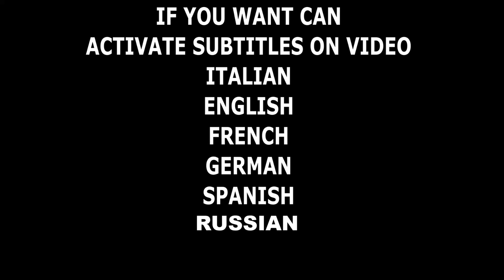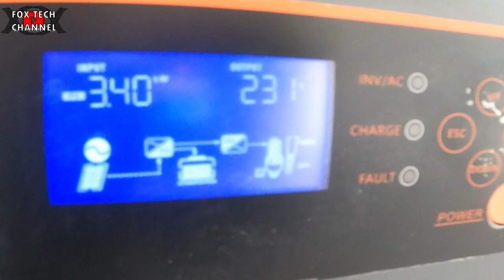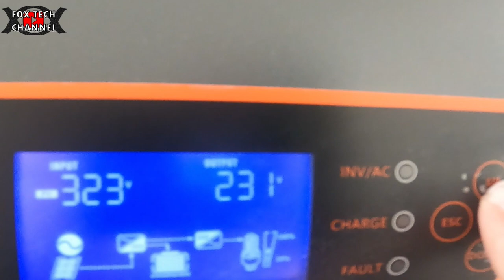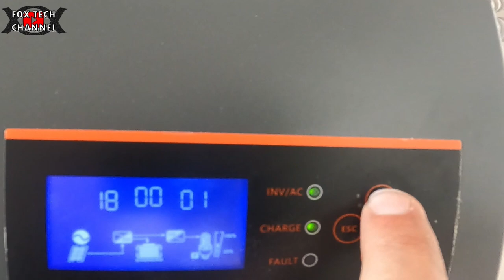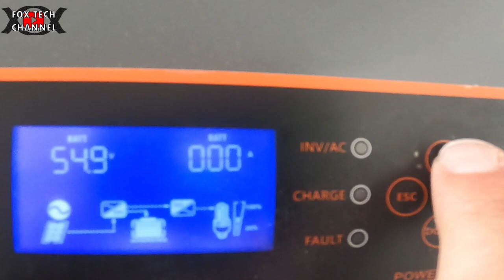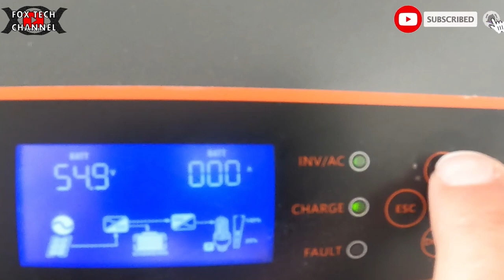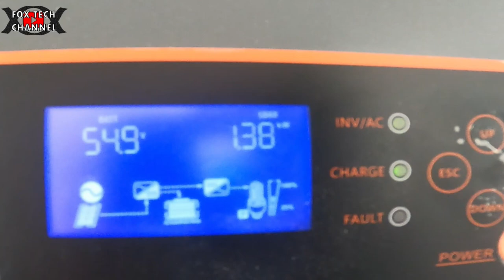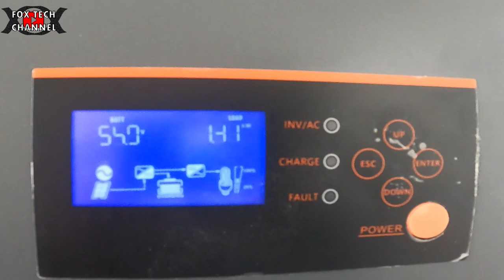Primo GIORNO con Impianto fotovoltaico 3.6kwp Batteria 15kwh 5.5kw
Lista della spesa:
GANCI PANNELLI